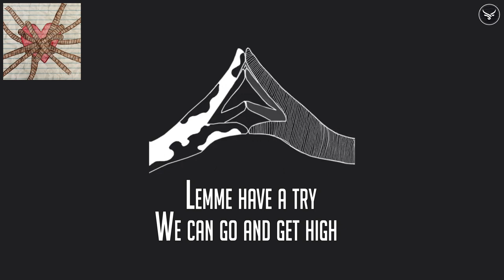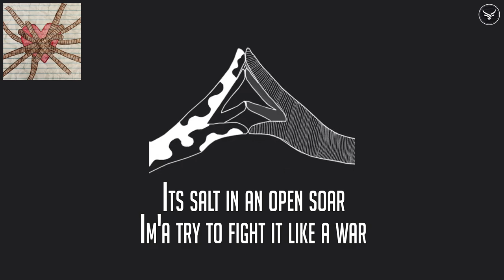Wildo - Tied Up (Lyrics)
➥ Follow 💎 Wildo 💎 :
Artwork by: 💎 Winston Duke 💎
🎶 Lyrics 🎶

Loving got me tied up uh
My hearts hypnotized
Uh uh
Baby are you riding uh?
Cause I want you by side
Uh uh
My hearts hypnotized
Uh uh
Uh uh

Walking right by
Staring in the sky
Whats in your eye girl
Can I be your be your guy
Lemme have a try
We can go and get high
I won't ever lie
We don't ever say goodbye
Enough said
Yeah enough said
I just hold you in the sunset
Whats next
Baby what's next
Can we go away and find a way to reset
Loves like an open door
Its salt in an open soar
Im'a try to fight it like a war

My hearts hypnotized
Uh uh
Uh uh
My hearts hypnotized
Uh uh